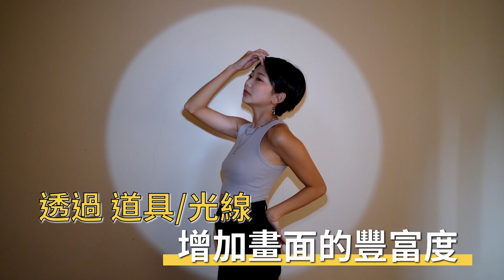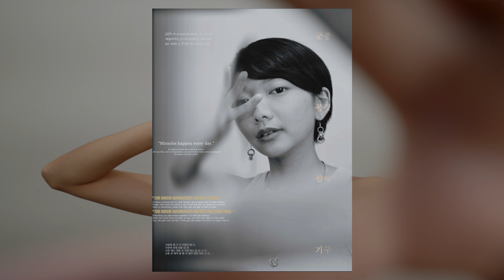Spice 旅攝🌶️ | 你的IG照就是跟別人不一樣！三個步驟就能在家拍出雜誌封面！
雖然今天公布了微解封政策，但大家盡可能還是乖乖待在家才安全喔！
但最近在家除了運動、吸貓、煮飯之外🐈
想發IG照卻總是自拍照?
這次Sarah要教大家如何拍出跟別人不一樣的照片！
利用身邊就有的小道具來拍攝，不用花一！毛！錢！
保證你的照片超吸睛！這些技巧解封了出門也能用！
📸 這些技巧快點學起來！
00:00​ 段落開始
00:27 時尚姿勢怎麼擺?
01:24 利用"光線"
02:31 利用"道具"
03:34​ 結語

🌶️ 想預訂 Spice 推薦的住宿，快到我們的網站預訂!!!

音樂來源 -
MB01ILBD2IYBFRN